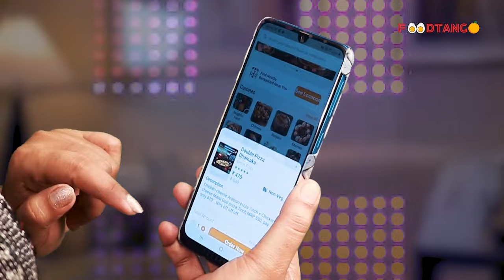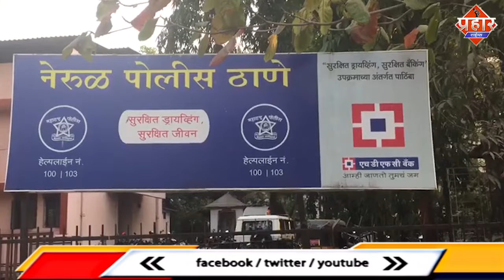इम्तेहान देने आई लड़की पर बियर की बोतल से जान-लेवा हमला || Islamuddin Khan|| Aapka Prahar Times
इम्तेहान देने आई लड़की पर बियर की बोतल से जान-लेवा हमला || Islamuddin Khan

परीक्षा देने आई छात्रा पर जानलेवा हमला,पुलिस ने आरोपी को किया गिरफतार घटना 7 दिसंबर की है सीसीटीवी में क़ैद हुई पूरी वारदात
नवी मुंबई के नेरुल में परीक्षा देने आई छात्रा पर बियर की बोतल से जानलेवा हमला किये जाने का मामला सामने आया है. इस मामले में पुलिस ने एक आरोपी को गिरफ्तार कर लिया है। खबरों के अनुसार नवी मुंबई के ऐरोली की रहनेवाली छात्रा पर  नेरुल के एक कॉलेज में परीक्षा देने आई थी. इस दौरान वो अपनी सहेली के साथ कॉलेज के पास बस स्टॉप पर खड़ी थी. इसी दौरान आरोपी ने अचानक बियर की बोतल तोड़कर छात्रा पर जानलेवा हमला कर दिया. जिसके बाद पास के कुछ लोग जब मदद करने आये तो उक्त आरोपी लोगो को देखकर वंहा से फरार हो गया. जिसके बाद चश्मदीदों ने पुलिस को इस घटना की सूचना दी. घटना की जानकारी मिलते ही पुलिस घटना स्थल पर पहुंच घायल छात्रा को अस्पताल में दाखिल कर आरोपी को गिरफतार कर लिया है।
जब पुलिस ने घटना स्थल पर लगे सभी कैमरे को खंगाला गया और आरोपी से पूछताछ की जा रही है कि आखिर उसने छात्रा पर हमला कियूँ किया

बाइट -विवेक पानसारे, डिप्टी कमिश्नर ऑफ पुलिस ,परिमंडल - 1 ,वाशी ,नवी मुंबई.

गिरफ्तार आरोपी - Nerul Police Station Visual .